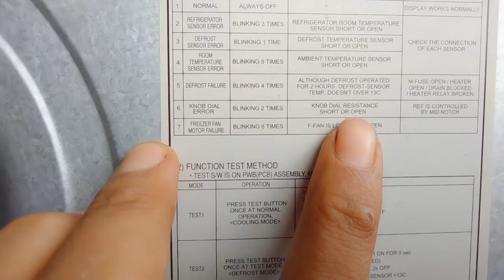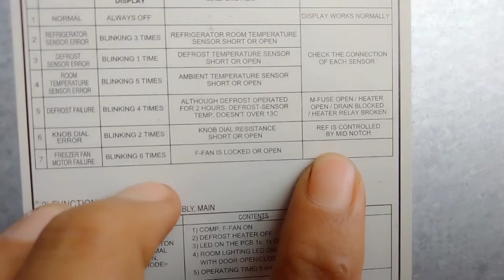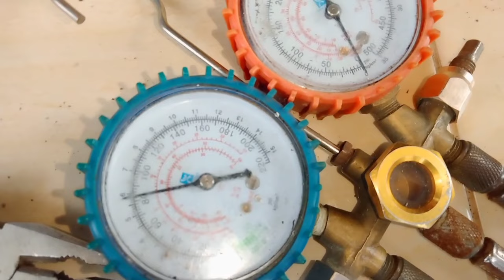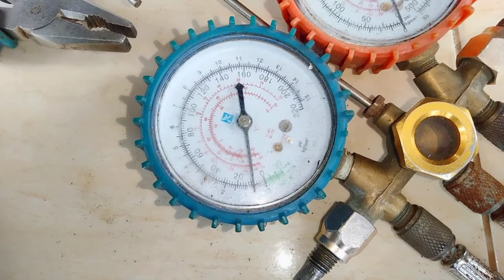GAMPANG❗CARA MEMPERBAIKI KULKAS LG 2 PINTU INVERTER ATAS BAWAH TIDAK DINGIN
Cara memperbaiki kulkas LG 2 pintu inverter atas bawah tidak dingin
Di Vidio kali ini saya akan berbagi tutorial bagaimana cara memperbaiki kulkas 2 pintu atas bawah tidak dingin,kulkas tidak dingin,kulkas tidak dingin tapi lampu menyala, kulkas tidak dingin kompresor panas,